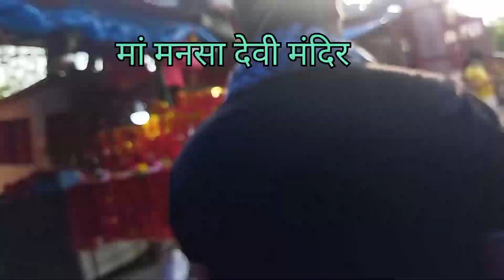हरिद्वार || me ye kya ho gya mere sath | Saurabh Joshi vlog commented on my video | my first vlog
Aapko hamara video agar achha laga to comment kare ok !

Jay baba dhodhnath full darsan
to comment me bataye ki ye hamara video kaisa laga tha k you !

Moto vlog
Bike riding
Long drive distance 70 km .
@Vlogger team 04

Mini vlog || short vlog || My first mini vlog

@Vlogger team 04

@saurabhjoshivlog commented on my video